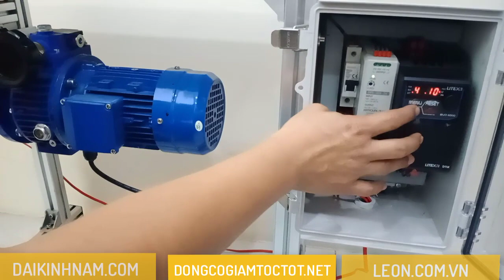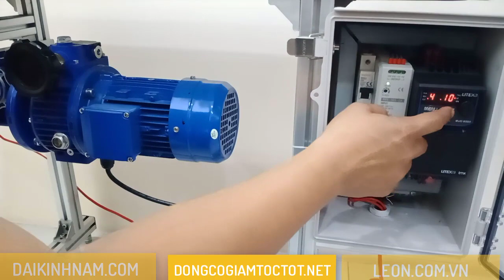RÁP MOTOR ĐIỀU TỐC CƠ LẮP BĂNG TẢI QUA BIẾN TẦN - CƠ KHÍ CHẾ TẠO MÁY | ASSEMBLY MOTOR MOTOR SPEED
RÁP MOTOR ĐIỀU TỐC CƠ  LẮP BĂNG TẢI QUA BIẾN TẦN - CƠ KHÍ CHẾ TẠO MÁY | ASSEMBLY MOTOR MOTOR SPEED INSTALLED CONVEYOR VARIABLE FREQUENCY - MECHANICAL |
组装电动机速度固定输送机变速频率-机械MANUFACTURING MACHINE |
motor giam toc,
mô tơ giảm tốc,
hộp giảm tốc,
dong co giam toc,
motor giam toc mini,
hộp số giảm tốc,
motor giam toc 1 pha,
motor giam toc 12v,
motor giảm tốc mini,
hop giam toc,
hộp giảm tốc mini,
mô tơ giảm tốc loại nhỏ,
mô tơ giảm tốc mini,
hop so giam toc,
động cơ điện,
giá motor giảm tốc mini,
mô tơ giảm tốc 12v,
dong co dien,
motor 12v giam toc,
mô tơ giảm tốc cũ,
giảm tốc,
dong co giam toc 12v,
motor giảm tốc 12vdc,
bán motor giảm tốc,
motor giảm tốc 12v,
motor hộp số giảm tốc,
máy bơm nước,
gia motor giam toc,
dong co dien 1 pha,
gia motor giam toc 12v,
bộ giảm tốc mini,
động cơ giảm tốc mini,
dong co giam toc mini,
giá mô tơ giảm tốc,
biến tần,
hộp số giảm tốc cũ,
giá mô tơ điện 1 pha,
hộp giảm tốc trục vít bánh vít,
dong co giam toc 3v,
bộ giảm tốc,
động cơ hộp giảm tốc,
bán motor giảm tốc mini,
giam toc,
hộp giảm tốc trục vít,
motor giam toc dolin,
bộ giảm tốc motor,
máy giảm tốc,
mô tơ điện 1 pha,
giá mô tơ giảm tốc cũ,
mô tơ điện,
motor giảm tốc cũ,
mô tơ điện mini,
gia motor giam toc mini,
bơm nước,
mua dong co giam toc,
động cơ giảm tốc 12v,
hộp số giảm tốc mini,
motor hop so,
mô tơ điện 3 pha,
dong co dc 12v co hop giam toc,
hộp giảm tốc 3 cấp,
motor giam toc 220v,
motor dc 12v giảm tốc,
dong co dc 24v co hop giam toc,
động cơ hộp số,
giá hộp giảm tốc,
bo giam toc motor,
motor 12v dc,
gia hop so giam toc,
motor giảm tốc dolin,
hop so giam toc mini,
mua motor giam toc,
mô tơ mini,
gia dong co dien 1 pha,
giá mô tơ điện 3 pha,
giá motor teco,
mô tơ bơm nước,
hộp giảm tốc 2 cấp,
gờ giảm tốc,
động cơ dc,
bán hộp giảm tốc,
bo giam toc,
dong co giam toc 6v,
động cơ điện 1 pha,
dong co dc,
bán động cơ giảm tốc,
động cơ điện 3 pha,
motor teco,
hộp giảm tốc cũ,
động cơ dc giảm tốc,
motor giam toc 3v,
motor giam toc 6v,
bán motor giảm tốc cũ,
motor giam toc dc 12v,
gia dong co dien 3 pha,
động cơ giảm tốc dc,
động cơ giảm tốc 5v,
motor hộp số,
dong co dien 3 pha,
motor bơm nước,
mô tơ mini 12v,
mô tơ 12v,
motor điện,
bán mô tơ điện,
motor giam toc tunglee,
motor giam toc 5v,
trục vít bánh vít,
mô tơ,
dong co 12v giam toc,
động cơ teco,
mua motor 12v,
dong co dc giam toc,
động cơ giảm tốc dolin,
motor dc giam toc,
mô tơ giảm tốc 12vdc,
bán motor giảm tốc 12v,
giá mô tơ điện,
động cơ giảm tốc 6v,
motor giam toc mini 12v,
dong co giam toc 5v,
mach giam toc,
dong co teco,
motor 12v giảm tốc,
giá motor 12v,
motor giảm tốc mặt bích,
dong co giam toc dc 12v,
bán motor 12v,
motor giam toc dc,
gờ giảm tốc cao su,
hộp giảm tốc dolin,
mua motor giam toc 12v,
mạch giảm tốc motor,
máy bơm nước teco,
các loại motor điện,
dong co,
hộp giảm tốc 1 cấp,
mô tơ điện 12v,
bo giam toc motor 12v,
moto dien 3 pha,
các loại động cơ điện,
dong co dien mot pha,
motor 3 pha,
dong co 3 pha,
dong co dien siemens,
động cơ,
motor dc giảm tốc,
motor bơm nước mini,
hop giam toc 2 cap,
dong co dc co hop giam toc,
dong co 1 pha,
các loại mô tơ điện,
gờ giảm tốc bằng cao su,
hộp số,
motor toshiba,
bo giam toc mini,
hộp số,
motor toshiba,
hộp số motor dc,
motor giam toc nord,
dong co dc 12v,
motor dien mini,
motor giảm tốc chân đế,
sumitomo motor,
mô tơ 3 pha,
motor 1 pha,
motor giảm tốc đài loan,
dong co mini,
bán motor dc 12v,
động cơ 12v,
bộ giảm tốc 12v,
động cơ ac,
motor teco đài loan,
bơm nước teco,
motor rung,
dong co hop so,
gia motor,
motor điện 3 pha,
motor siemens,
dong co abb,
mua mô tơ mini 12v,
bán motor 24v,
động cơ motor,
bán giá motor 12v,
motor 3pha,
ban dong co mini,
mô tơ 12v dc,
motor siemens,
dong co abb,
bán motor 24v,
động cơ motor,
motor 3pha,
motor siemens,
dong co abb,
bán motor 24v,
động cơ motor,
motor 3pha,
bán động cơ điện,
dầu hấp tóc davines,
motor giảm tốc wansin,
dong co giam toc sew,
mua động cơ,
dong co 12vdc,
dong co mini 12v,
motor giảm tốc là gì,
motor att,
ban dong co,
motor nhỏ,
dong co dien 12v dc,
dong co motor 12v,
motor dien dc,
dong co ac,
ban motor dc 12v,
các loại motor,
dong co giam toc la gi,
mô tơ dc 24v,
động cơ 12v dc,
giá mô tơ 12v,
5v dc motor hộp số bánh xe,
bán motor,
dong co dien dc 12v,
mua motor 9v,
mua motor dc 12v,
5v dc motor hộp số bánh xe,
bán motor,
mua motor 9v,
dong co dc 5v,
mua motor dc,
mô tơ điện 9v,
5v dc motor hộp số bánh xe,
bán motor,
dong co dien dc
mua motor dc,
dong co 12v dc,
dong co 5v,
mua động cơ dc,
bán động cơ dc,
bán motor dc,
bán mô tơ mini 12v,
ban dong co dc,